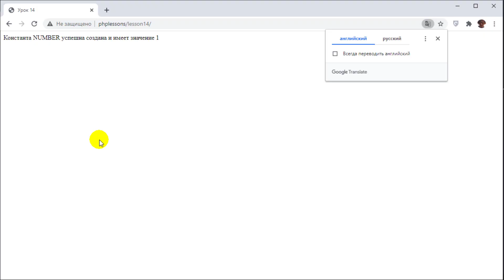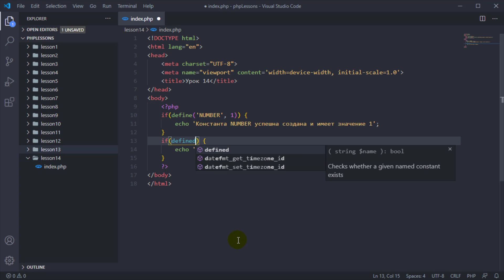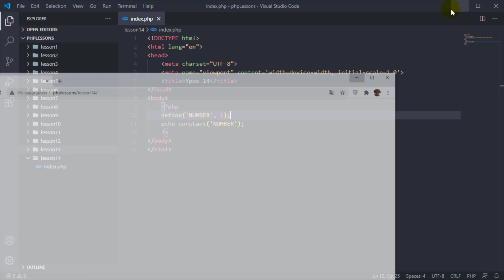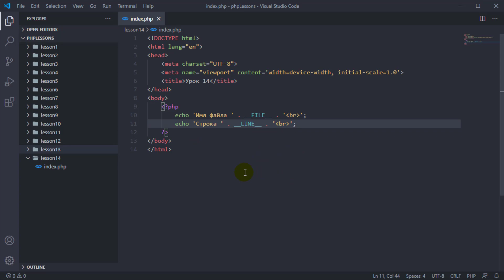#14 Уроки PHP - Учим язык PHP, Константы на языке PHP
В этом уроке мы научимся создавать константы на языке PHP, я расскажу про особенности констант, как их использовать и в каких случаях.